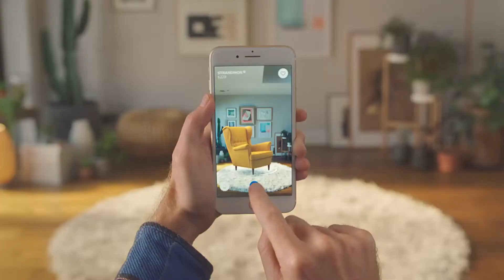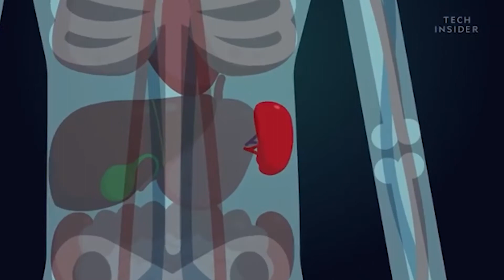The 4 Reasons Why You Should Start Putting Things Into Perspective - Alec Desjardins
Sometimes the difference between misery and contentment is nothing more than a shift in one's perspective... In this video, you'll find the 4 reasons why you should start putting things into perspective and shift your thinking whenever you want.

How To Put Things Into Perspective ?

We'll first talk about the fact that life is complex, not simple. Then, we'll talk about why people judge other people and how the school system has evolved over the last centuries. At the end of this video, you'll learn that putting things into perspective will help you be a better person in general.

Today's message is: "Put Things in Perspective!"
👋 Vous voulez en savoir davantage sur moi? 👋

À l’âge de 18 ans, j’ai construit une boutique Shopify dans le back-store d’une pizzeria ou je travaillais 40 heures par semaine.
Je n’avais aucune idée ce que je faisais, mais au moins, je tentais des choses.

À l’âge de 19 ans, je postais tous les jours sur: Snapchat, Facebook, Instagram et YouTube. Cela prenait beaucoup de temps et n’a eu aucun succès… sauf beaucoup de jugement de la part de beaucoup de personnes.

À l’âge de 20 ans, j’ai lancé un produit sur Amazon, et j’ai échoué… J’ai fini avec une dette de -5700 $. Par contre, plus forte que jamais, je me suis relevée.

À l’âge de 21 ans, je me suis retrouvé avec 2 mentors:
Je suis désormais en mesure de mettre en place des structures en ligne entièrement fonctionnelle qui génère des prospects qualifiés pour mes clients avec l'aide des Google Ads.